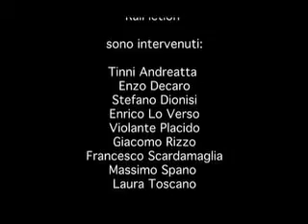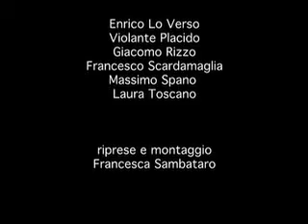UNA MADRE (fiction tv) - conferenza stampa 7°parte